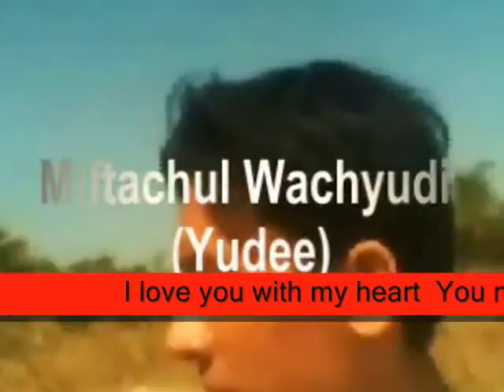I love you with my heart You made me feel loved bb,